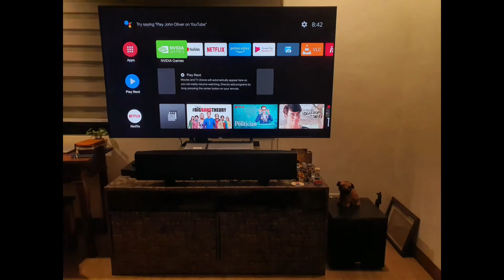Cute Dog Funny Reaction while Watching a Dog Movie 😁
My little Snorkie's (mix breed of Yorkshire Terrier and Mini Schnauzer) funny and cute reaction to a dog movie. Her bark even sounds the same as Happy (the dog in the movie)...